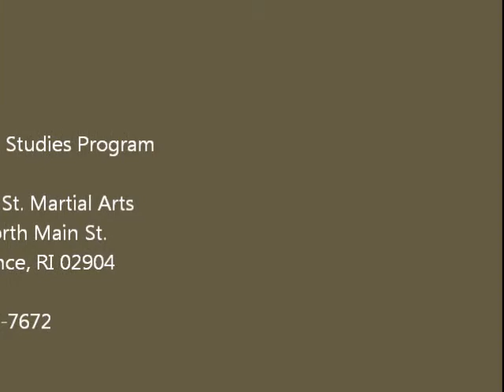Advanced Meditation - Zen Studies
Master Instructor Cassandra Tribe discusses advanced meditation techniques.